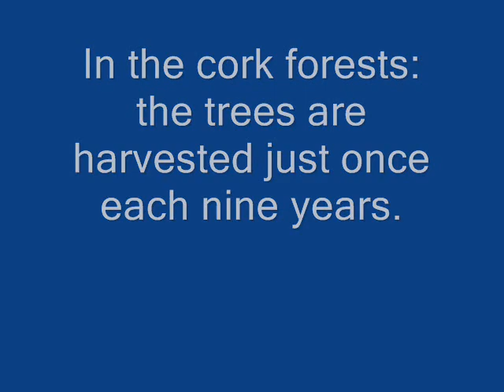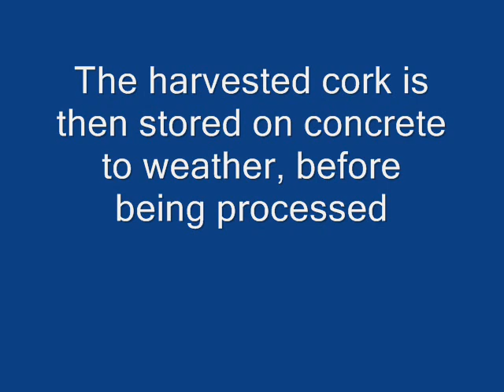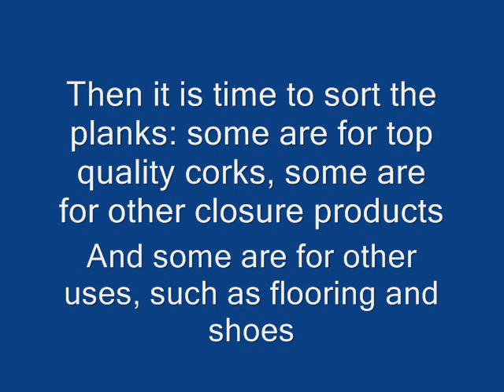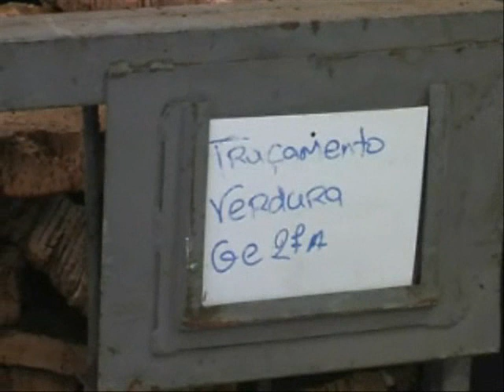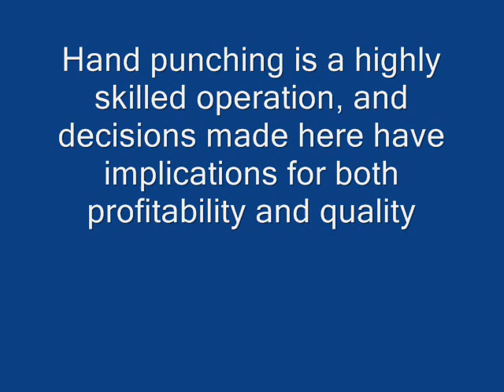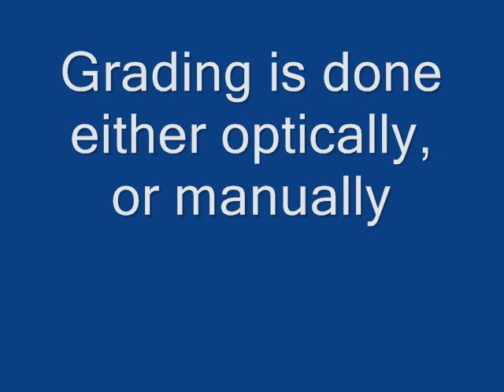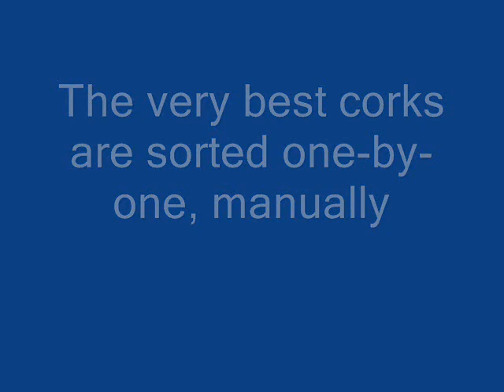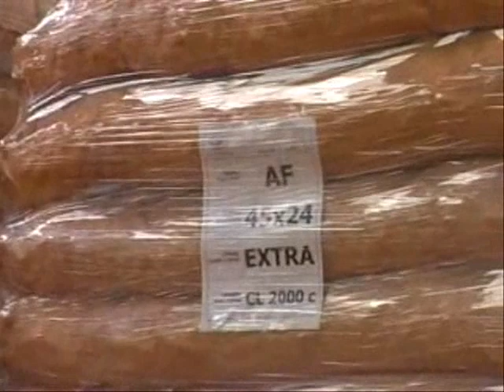How cork is made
A film about the way natural cork wine stoppers are made, from tree to bottle